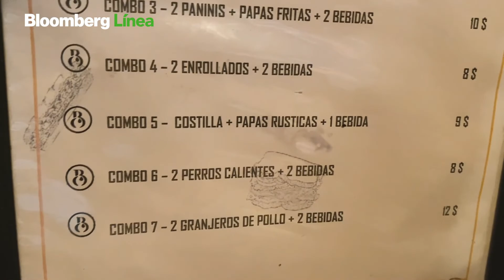La pobreza que rompe la ‘burbuja’ en Lechería, la ciudad más costosa de Venezuela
Se le ha conocido siempre como una localidad de opulencia y aunque ha logrado seguir creciendo económicamente en los peores años del país, no escapa de la crisis